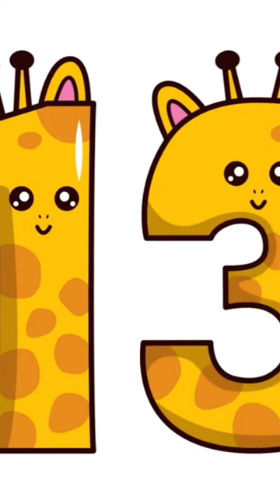11 to 18 Giraffe Numbers Short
Giraffe Numbers 11 to 18 Short